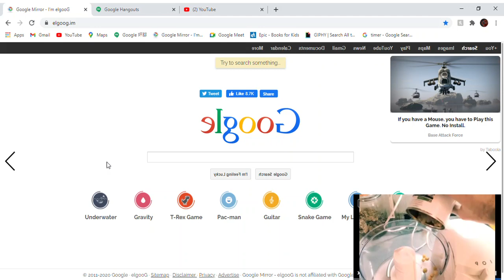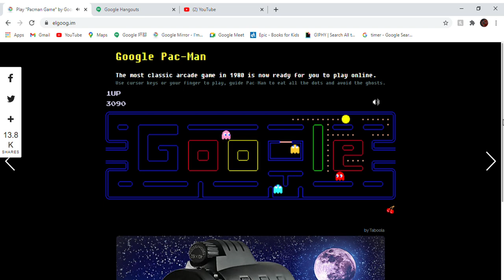pac man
actual game